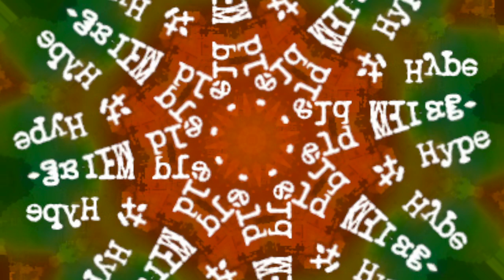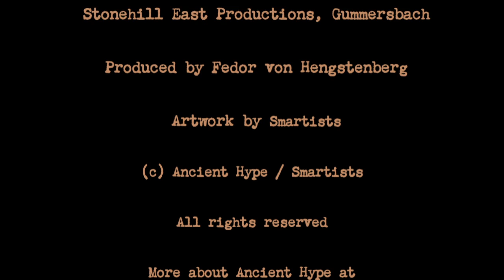Ancient Hype: "Fairfield Mirage"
Listen to a tune written by Donal Lunny. Ancient Hype are grateful for the composer's courtesy to perform the tune with their own arrangement. Browse this channel for more Ancient Hype music, for further info.